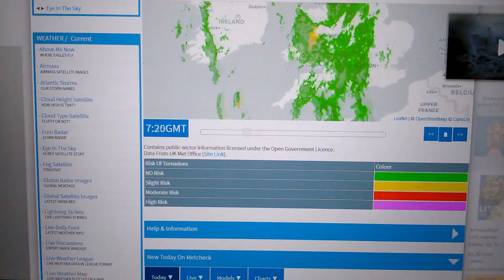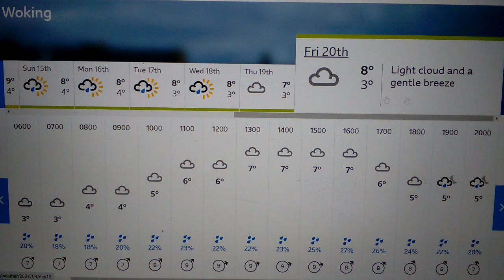LIVE VERY SEVERE COURAGEOUS STORMY WET WEATHER FORECAST UK2023.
TALK ABOUT GALE FORCE WINDS ON SOUTH WEST COASTLINE OF DRSET STRIGHT UP TOWARDS HAMPSHIRE TO SOUTH EAST OF KENT. AND TALLK ABOUT VERY SEVERE HEAVY THUNDERY RAIN ACROSS THE SOUTH EAST AND SOUTHERN ENGLAND REGIONS. TO THE NORTH EAST AND NORTH WEST OF ENGLAND TODAY IN SPACE AND TIME NO JOKE.